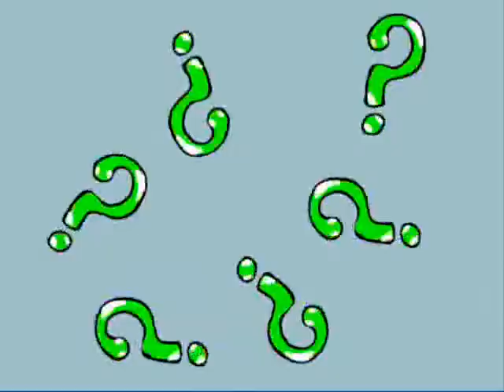Bill Cosby Pokemon Rap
Go on m8

LagHero Love